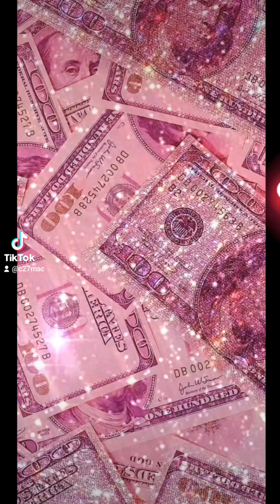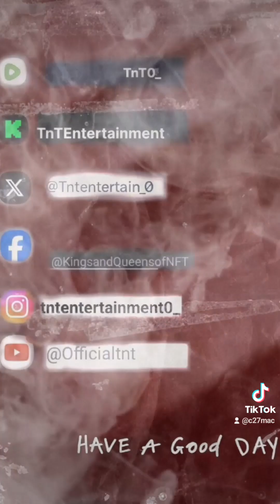Zip with the drip doesn't want to fight 😤 | Speaks on Maya Angelo 😮😮